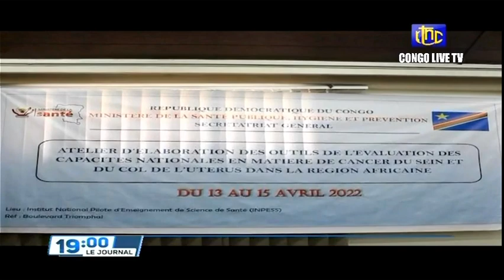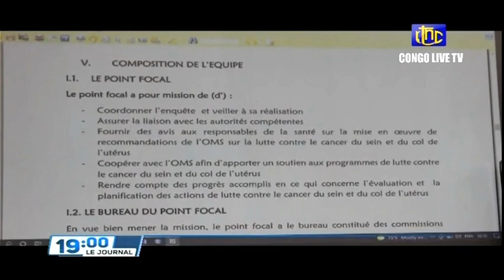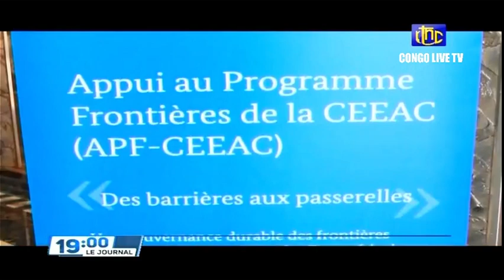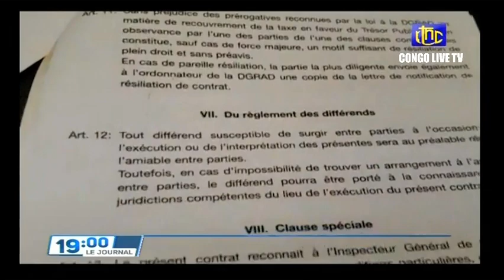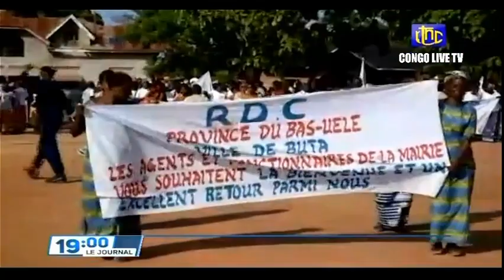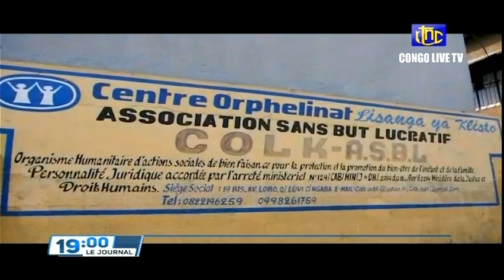🔴RDC : SUIVEZ LE GRAND JOURNAL DE CE MERCREDI LE 13.04.2022 RTNC EDITION 19H00